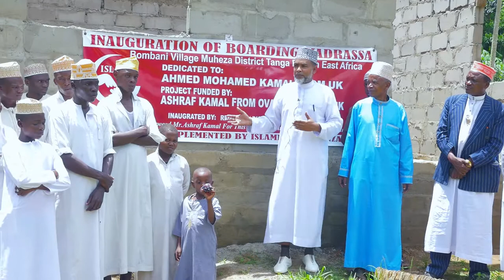Boarding Madrassa Building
Islamic Help Tanzania